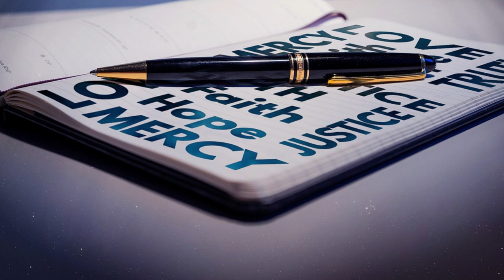Le parole della misericordia - Perdono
La parola di questa puntata di “Le parole della Misericordia” è “Perdono”, a cura di don Fabio Rosini.